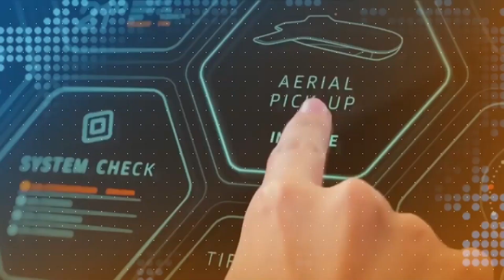Gaziya Obwongo | Gagano Amawanga agasinga obugagga ku lukalu lwa Africa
Gaziya Obwongo, Tukuleetedde Amawanga agasinga obugagga ku lukalu lwa Africa.